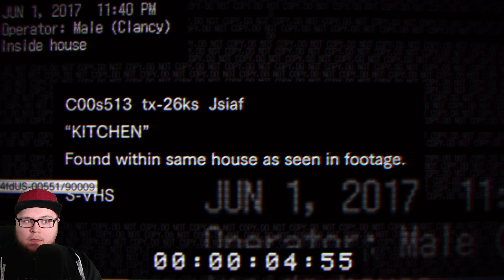ICH LIEBE ES! (Resident Evil 7 Demo)